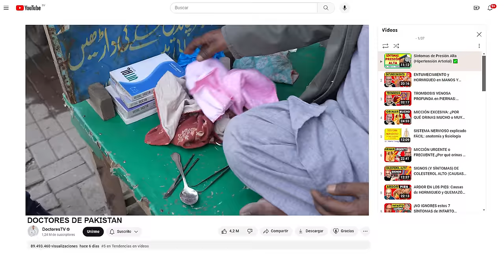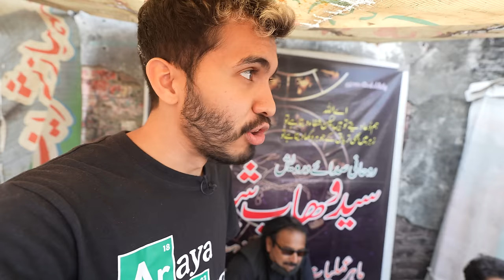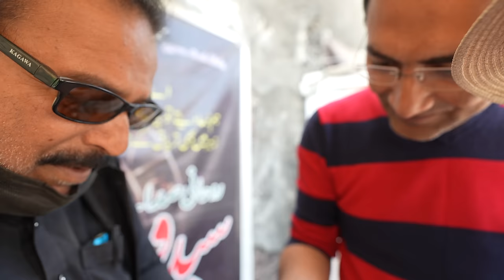Los DOCTORES CALLEJEROS de PAKISTÁN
Algo que nunca pensé ver en mi vida!